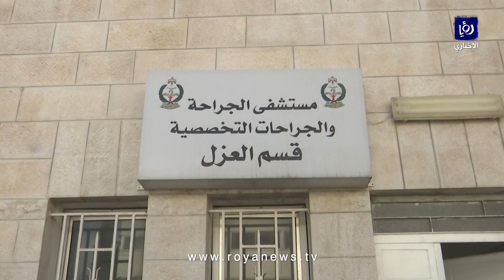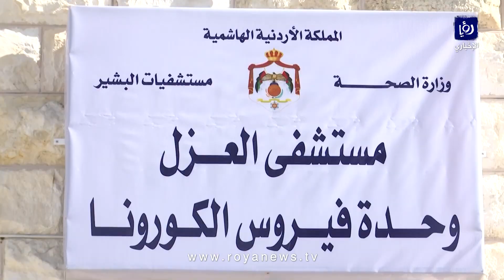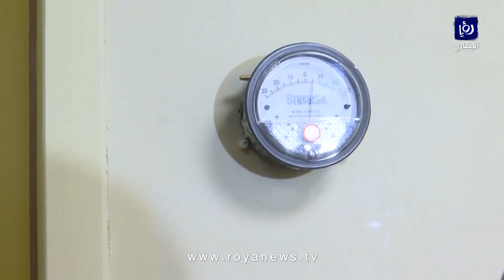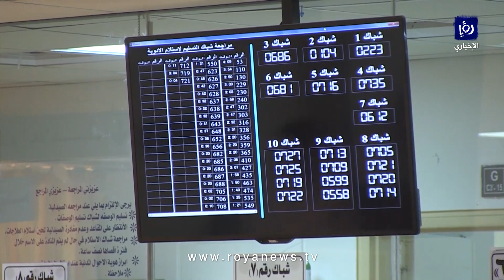عبيدات لـ "رؤيا": سيتم اعلان عدد اصابات كورونا في الاردن مرة واحدة باليوم فقط